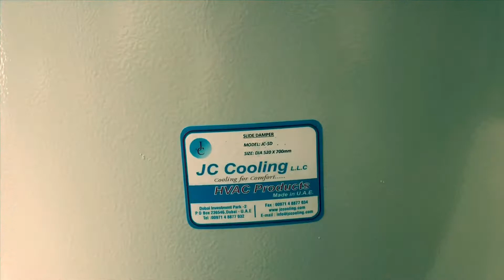Slide damper supplier in muscat